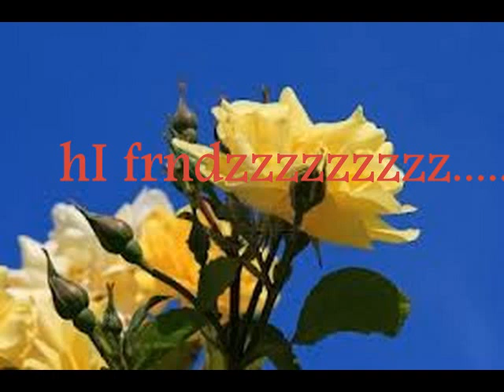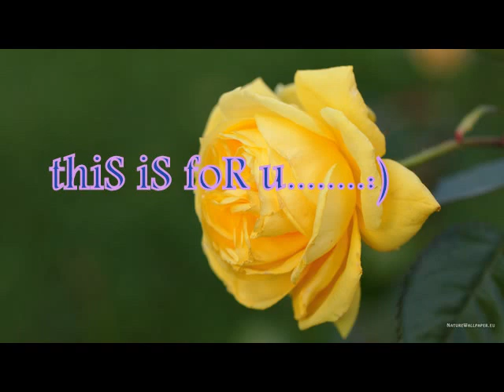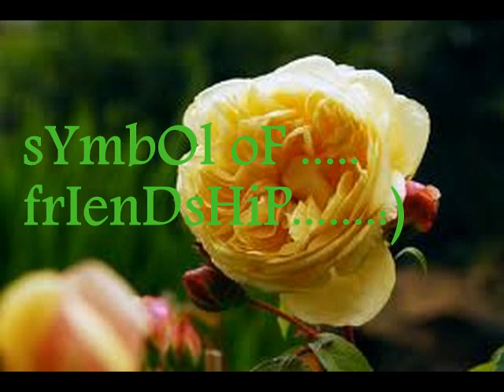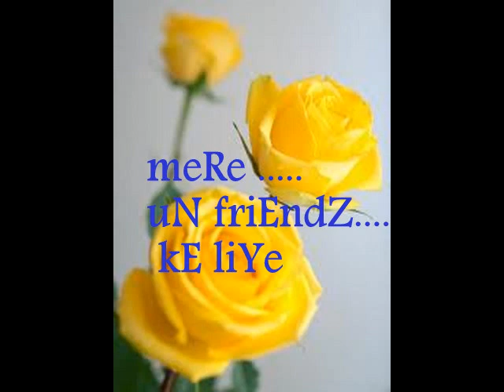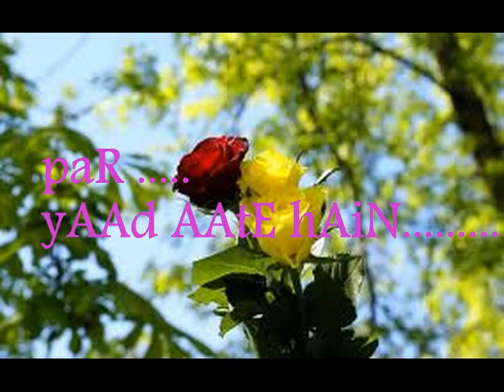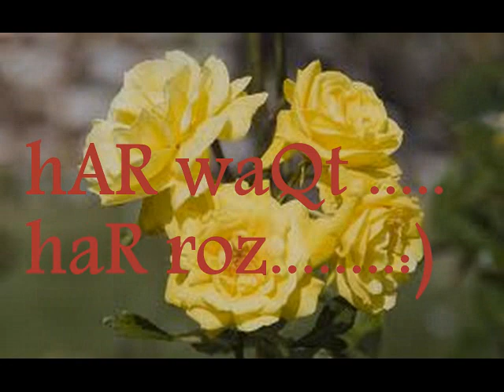Created By Tasneem Nigar Siddiqui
For My Dearest & Nearest Frndzzzzzzzzzzzz. :)